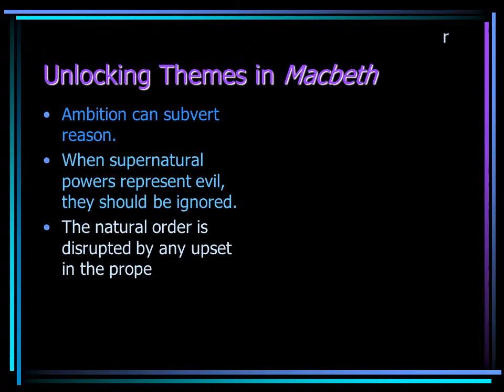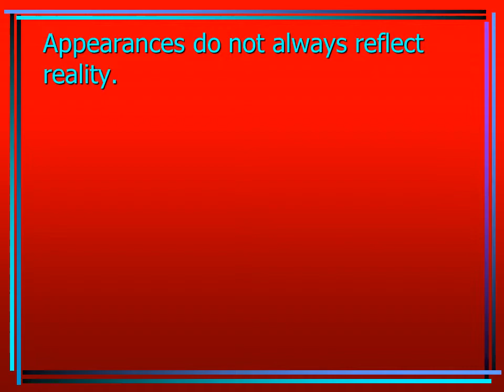Unlocking Themes in Macbeth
Ambition can subvert reason.
When supernatural powers represent evil, they should be ignored.
The natural order is disrupted by any upset in the proper order of human society.
Appearances do not always reflect reality.
Despite prophecies of the future, people are responsible for their own actions.
Attempts to control the future by overturning the natural order of society are futile.
“From this moment,the very firstlings of my         shall be the firstlings of my hand.”
Act IV, Scene 1
“But ‘tis strange! And oftentimes, to win us to our harm, the instruments of darkness tell us truths, win us with honest trifles, to betray’s in deepest consequence.”
“By the clock ‘tis day, and yet dark night strangles the traveling lamp.  Is’t night’s predominance, or day’s shame, that darkness does the face of earth entomb when living light should kiss it?”
“Duncan is in his grave; after life’s fitful fever he sleeps well.  Treason has done his worst: nor steel nor poison, malice domestic, foreign levy, nothing, can touch him further.”
“Here’s the smell of blood still.  All the perfumes of Arabia will not sweeten this little hand. Oh,oh,oh!”